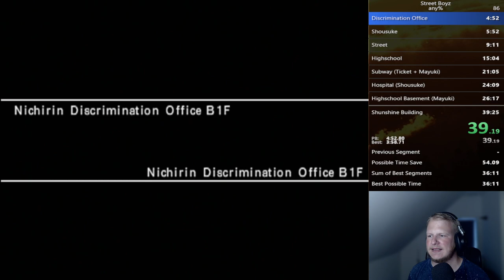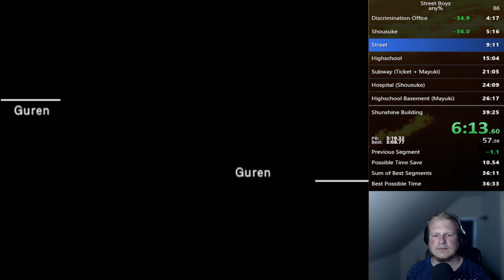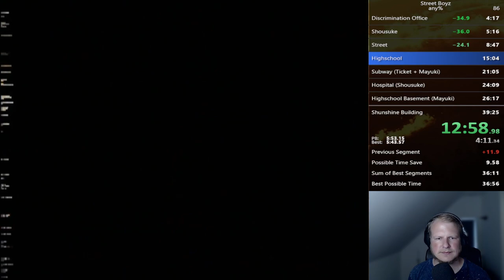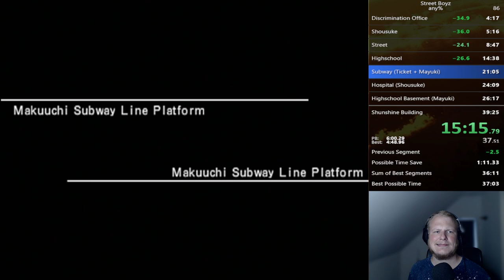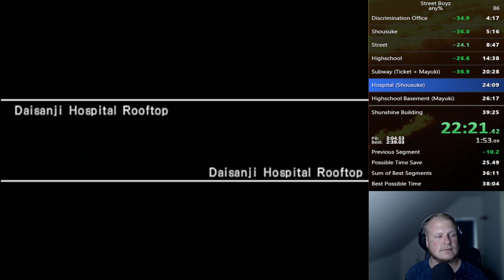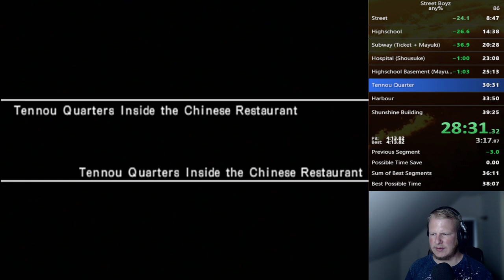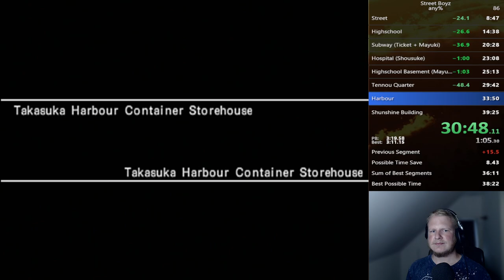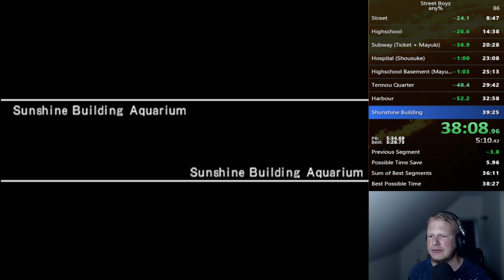Street Boyz any% speedrun in 38:27 [WR]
Another nice improvement.

Splits in video

0:00 - NDO
4:29 - Shousuke
5:28 - Guren Street
8:59 - Highschool
14:49 - Subway
20:40 - Hospital
23:20 - Highschool 2
25:25 - Tennou Quarter
29:54 - Harbour
33:09 - Sunshine